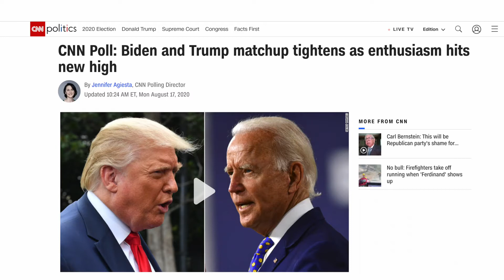CNN TOTALLY OUTRAGED BY THEIR OWN POLL!!!!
It's an EVEN steven race in this CNN Poll!